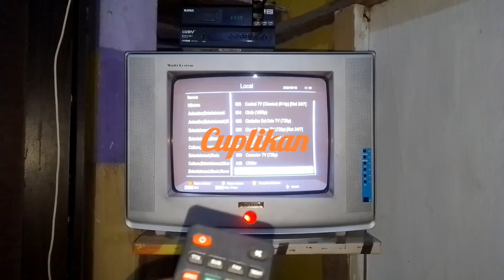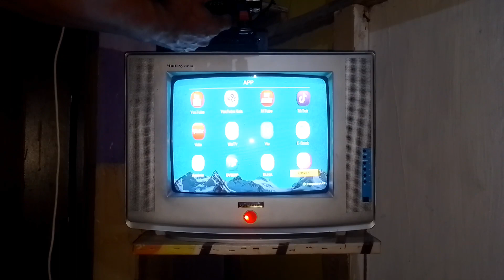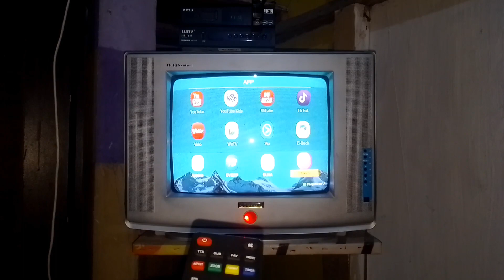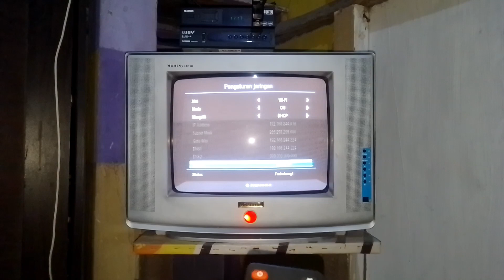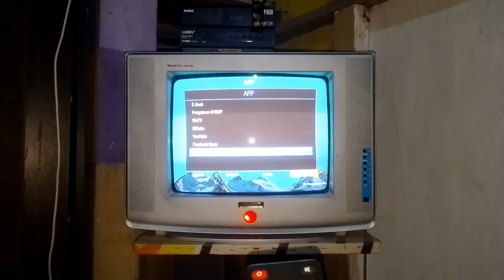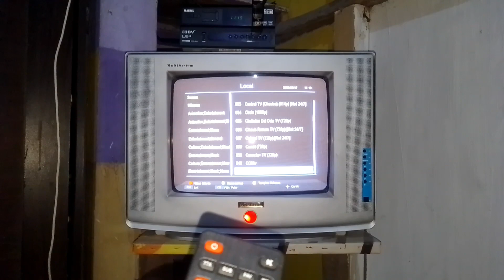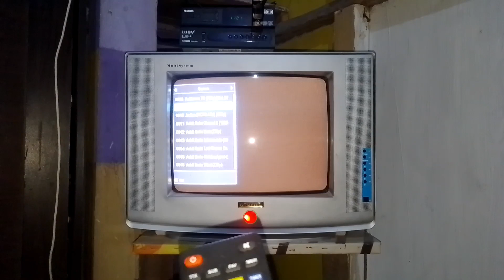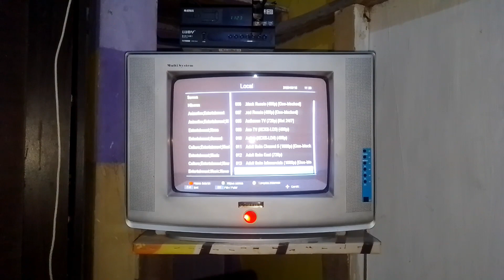Unbelievable! Nonton Ratusan Channel TV Luar Negri Tanpa K Vision dan Hanya Menggunakan STB Matrix!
Gak perlu K Vision kita sdh bisa nonton ratusan tv luar negri tanpa harus bayar bulanan. hanya dengan stb matrix dunia dalam genggaman.lihat dan simak caranya...hanya di sini.